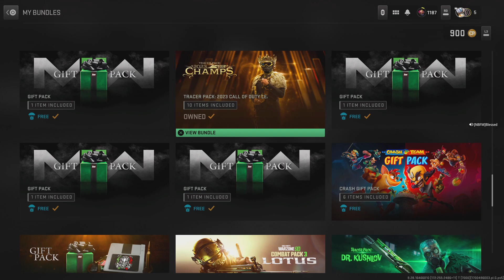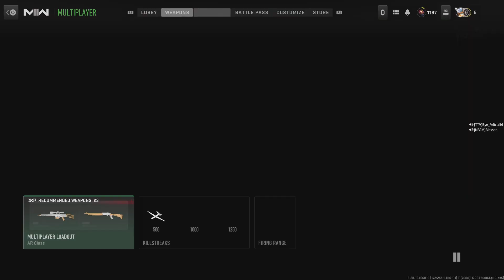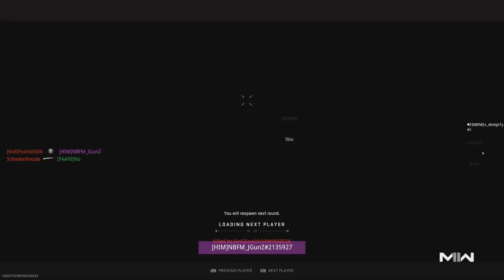Call of Duty Search and destroy With J Gunzz